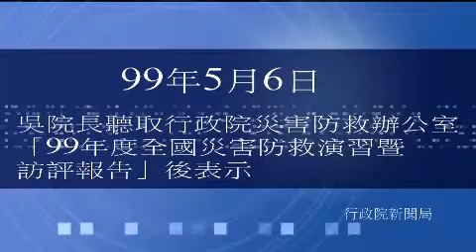99年5月6日吳院長聽取「99年度全國災害防救演習暨訪評報告」後表示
行政院長吳敦義今（6）日在行政院會聽取行政院災害防救辦公室所作「99年度全國災害防救演習暨訪評報告」後，指示各部會於演練及業務訪評過程中所發現缺失，除提供各縣市參考改進外，應本於權責嚴格督導考核，要求所屬救災單位及縣市政府落實執行，以因應汛期災害整備應變工作的挑戰。
吳院長指出，此次演習及訪評主要目的係將原分散於各部會之各類型演訓及業務督導，整合為完整的聯合演練評比工作，以全面提昇各縣市災害緊急應變效能。

針對因處理國道三號邊坡崩塌事件暫停舉辦演習的基隆市，吳院長表示，基隆市在該災害事件發生後第一時間作了許多正確處置，加上國軍迅速參與及交通部等同仁立即採取相關措施，罹難者家屬也公開在媒體上予以肯定，對政府參與此次災害搶救應變工作人員的表現打滿分，走山事件成因或有檢討之處，但基隆市的處理展現成功的實戰演習，應以何種方式表達鼓勵，請相關機關研議後辦理。

災害防救辦公室表示，為因應風災、水災及土石流等複合型災害威脅，行政院吳院長要求各部會於汛期前完成各項整備演練工作，自3月1日起至5月6日止，行政院已辦理完成全國各縣市災害防救演習及業務訪評工作，有效結合中央及地方政府防救災資源，落實各項防救災整備作為，提昇緊急應變效能。演習評比結果，計有臺北縣、南投縣、宜蘭縣及金門縣分別獲得各分組評比第一名。

災害防救辦公室表示，全國各縣市政府均動員所屬救災能量及業務人力辦理這次演習及業務訪評工作，依據行政院所訂評核項目全力提昇自身防災整備作業，以爭取最佳成績。行政院對於莫拉克風災後受災影響最重地區，特別要求就水災及土石流時之災民疏散撤離及收容安置等迫切需求進行演練，以期防範於未然，演習評比項目除各級政府應變中心開設作業外，亦包括實兵操演及國軍支援救災等主要演練內容；而災害防救業務訪評工作主要評鑑項目則著重於水災及土石流、坡地崩塌之防患，尤其是在防汛器材整備、抽水機管理調度、河域溝渠清淤、淹水災情查報通報、新聞媒體災情報導監看，以及災害案件的處置與管制等方面。